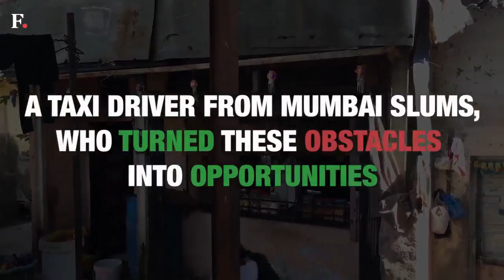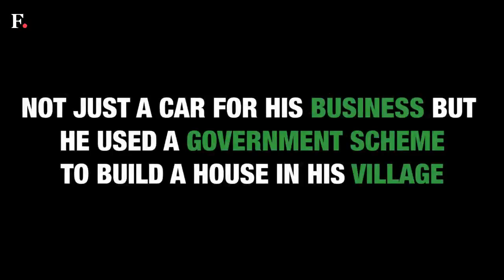Digitisation obstacle for India’s poor? No, says this factory-worker-turned-taxi driver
India is growing in the number of mobile users, internet connectivity hasn’t reached all corners of the country.